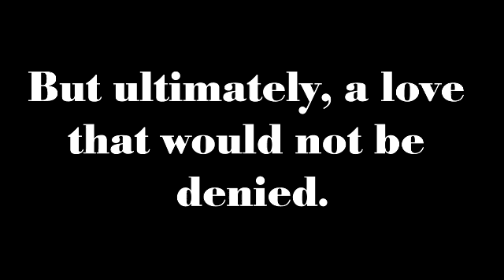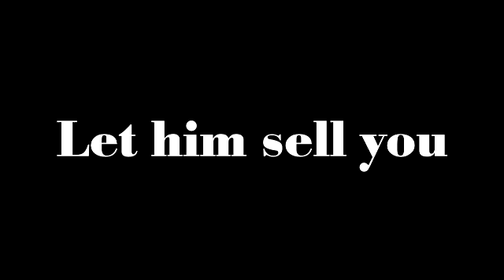Liz Crowe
Stewart Realty series by Liz Crowe